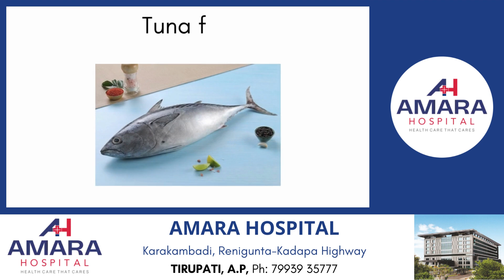Vitamin D Rich foods | Amara Hospital, Tirupati